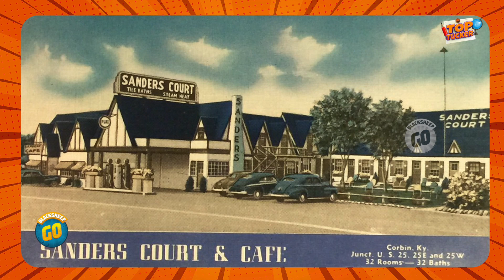Top 5 Facts About KFC | Top Tuker | Blacksheep Go